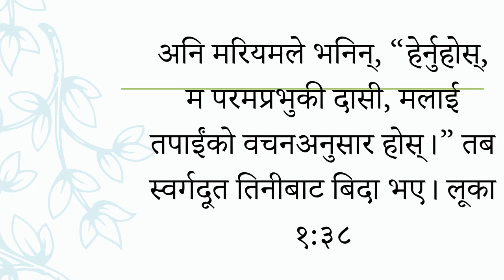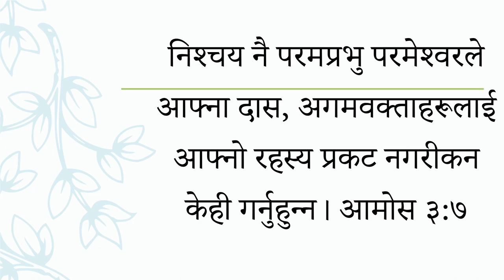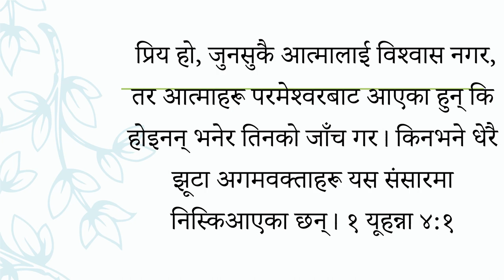Accept true prophecies | सत्य अगमवाणीलाई स्वीकार गर्नुहोस् | Church Of The Living God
There are many prophesies on the internet regarding different issues. Bible teaches us to test those prophesies if it's from God or not. If the prophecy is true and according to Biblical standard then we must not neglect those prophecies.

Joy TV